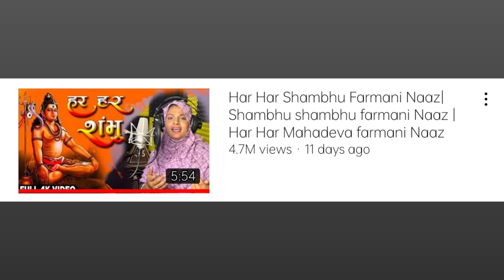Har Har Shambhu गाने वाली दोनो में से कौन है Best Real Singer, Fermani Naaz Or Abhilasha Panda?